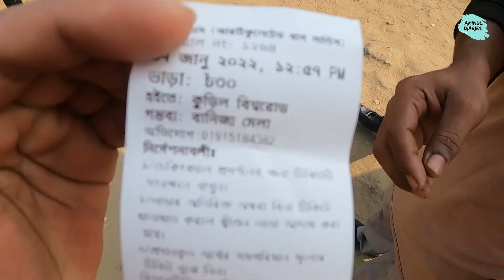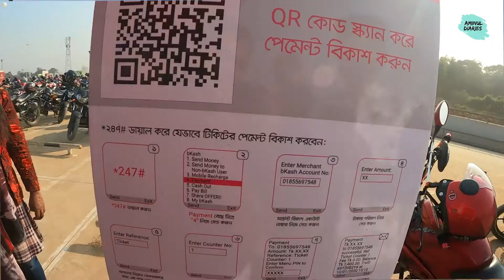How To Go International trade fair 2022 | কিভাবে যাবেন বাণিজ্য মেলা | Banijjo Mela 2022। Purbachal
How To Go International trade fair 2022 | কিভাবে যাবেন- বাণিজ্য মেলা | Banijjo Mela 2022। Purbachal Dhaka International Trade Fair | Dhaka Banijjo Mela 2022 । Purbachal New Town

It was built on 20 acres of land in Purbachal, owned by the Export Promotion Bureau (EPB) under the Ministry of Commerce, with financial and technical assistance from China. The total cost of construction is Tk 63 crore.
Of this, 521 crores are from China, 231 crores from the Bangladesh government, and 21 crores from EPB own funds.
tour Plan

The area of ​​each floor is 33 thousand square meters, the floor area of ​​the building is 24 thousand 360 square meters, the area of ​​the exhibition hall is 15 thousand 417 square meters. There are 600 booths in the exhibition hall, the area of ​​each booth is 9.6 square meters.
The total parking space of the two-story parking building is 6,912 square meters, which can accommodate 500 vehicles and there is an opportunity to park another 1,000 vehicles in the open space in front of the exhibition building.

There is also a multi-functional hall with 473 seats, 1 conference room with 50 seats, 6 meeting rooms, a 500-seat cafeteria, children's play space, prayer room, 2 office rooms, medical room, 139 toilets.
Built-in public address system, own water treatment plant, CCTV control room, etc.

Banijjo mela 2022 in purbachal. International trade fair 2022 will be held in Purbachal. Dhaka banijjo mela 2022 update. বাণিজ্য মেলা 2022 update video. Purbachal Banijjo mela update video 2022. Kuril bissoroad to kanchan bridge by BRTC ac or non-ac bus. how to go to Purbachal international trade fair 2022 from Kuril. পূর্বাচলের ঢাকা আন্তর্জাতিক বাণিজ্য মেলা.

কোথায় হচ্ছে, কিভাবে যাবেন - international trade fair 2022 - Dhaka Banijjo mela 2022.

In this year Banijjo mela 2022 will be held in purbachal instead of Dhaka. বানিজ্য মেলা ২০২২ in purbacha. Dhaka international trade fair 2022 is going to held in purbacha. international trade fair will be held in purbachal. In this year trade fair will be held in Purbacha instead of main Dhaka. antorjatik banijjo mela 2022 update.
Purbachal trade fair video has been uploaded by we5 tv.
Ki vabe jaben baj=nijo melay
how to go banijo melay 2022
 কিভাবে যাবেন 2022  banijo melay 2022_

How will you go to kanchon bridge banijja mela from Kuril road?
Kuril to Purbachal by BRTC bus service.
International trade fair 2022 is going to held from 1st January, 2022. Banijja mela will be held in purbachal a new location. International trade faire dhaka will not be held in dhaka city. 2022 trade fair in purbacha. bangladesh trade fair from purbacha.  purbachal trade fair 2022.